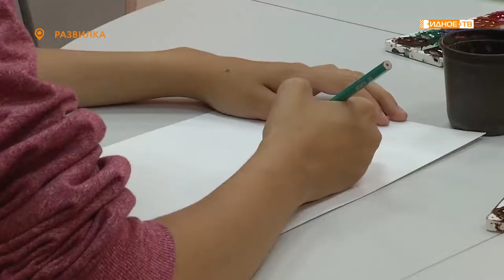«Мой край родной» - творческий мастер-класс в развилковской библиотеке